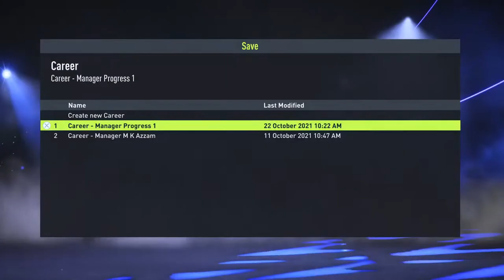FIFA 22 PS5 - Barcelona vs Getafe CF (LaLiga Santader) 1080p 60fps